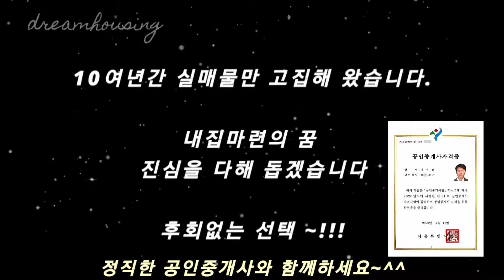인천신축분양 부평구오피스텔/ 아파트형구조 초중고인접 학원가 ​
*구독자 분양계약시 이벤트 있습니다^^
▶ 상담시 영상번호 : 17002
▶ 이경진 팀장  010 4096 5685

* 건축주직영 분양현장으로 수수료가 없습니다.
부평동오피스텔 인천쓰리룸 아파트형구조 초중고인접 학원가 ​

* 현장 정보
-인천시 부평구 부평동오피스텔
-8층건물 약28세대

* 촬영매물
▶ 방3욕실2
(분양가는 대출감정으로 인하여 시세로 표시합니다.)
-분양가 - 3억후반부터
-입주금 - 4,500만원 입주가능

현장법무사를 통한 최적의 대출상품

* 옵션
엘리베이터,cctv,시스템에어컨 등

* 학군 및 편의시설
인천부흥초,인천부광초,부개고 등
대학병원,학원가,재래시장 인접

欢迎外国人   외국인환영

안녕하세요
좋은집소개하는남자 이경진팀장 입니다

제가 직접 친절하게 안내해 드립니다~^^